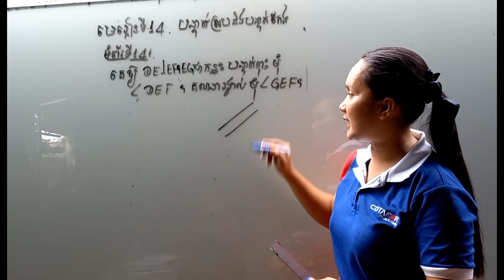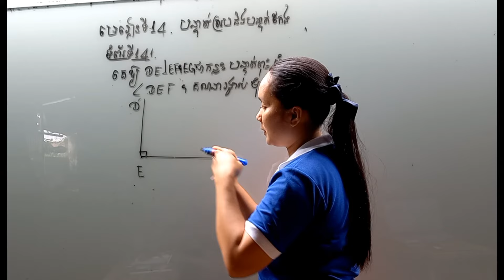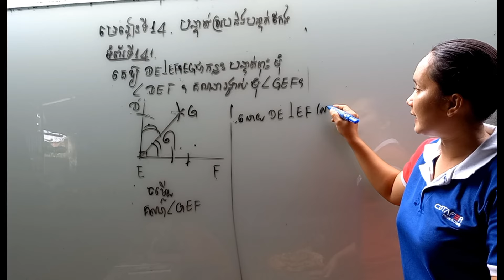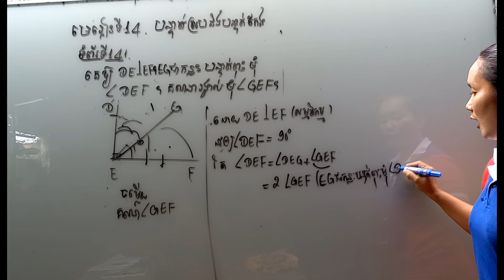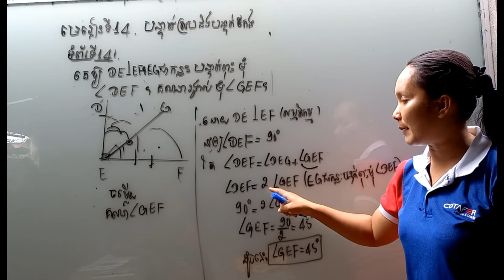ថ្នាក់ទី7 មេរៀនទី14 បន្ទាត់ស្របនិងបន្ទាត់កែង ប្រតិបត្តិទំព័ទី141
maths of thinking 🤔